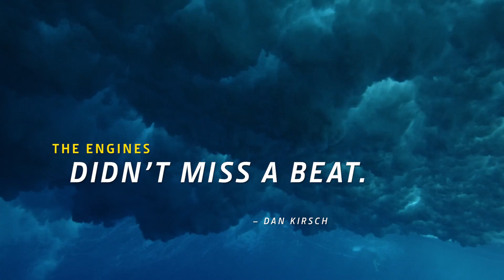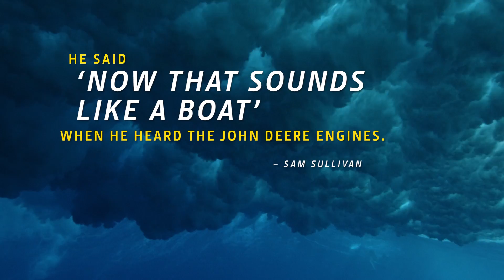Word Carries Faster on the Water (Recreational)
John Deere Power Systems Marine Trade Show Recreational